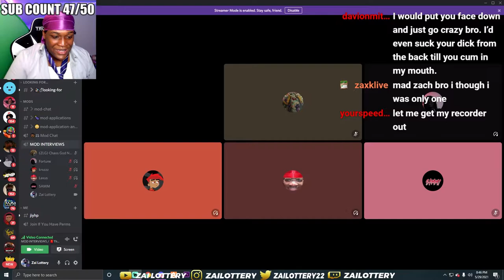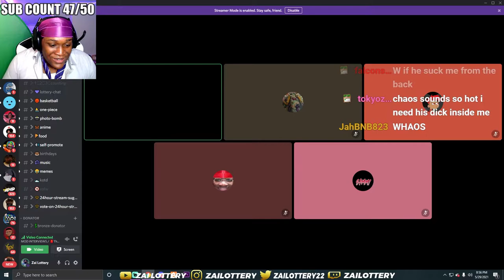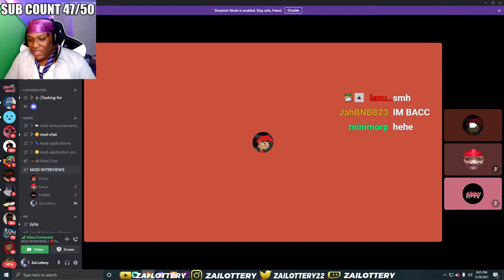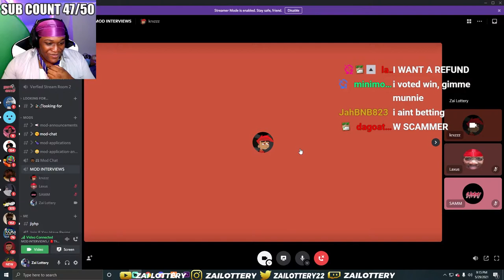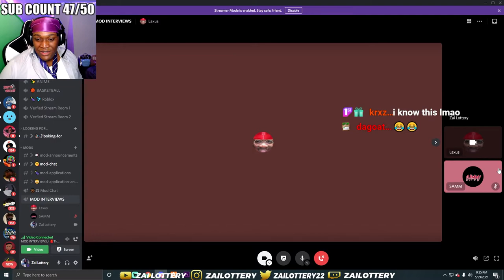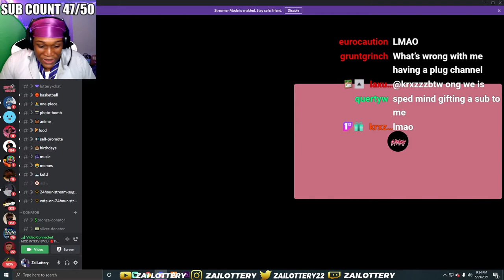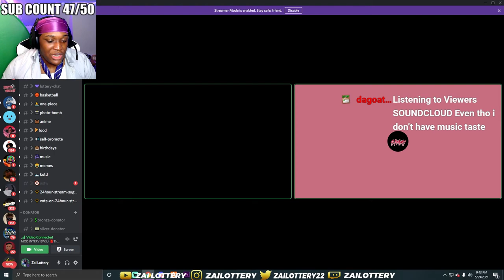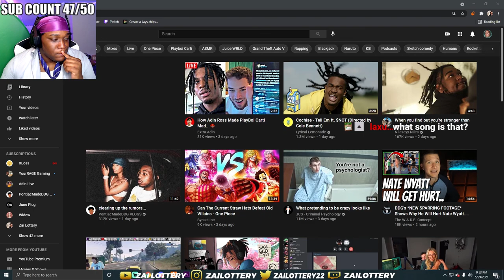SO I INTERVIEWED MY TWITCH VIEWERS AND THIS HAPPENED...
FOLLOW MY